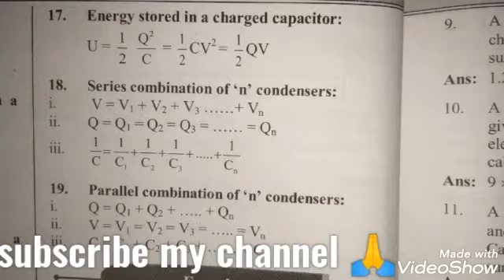12class 8 electrostatics